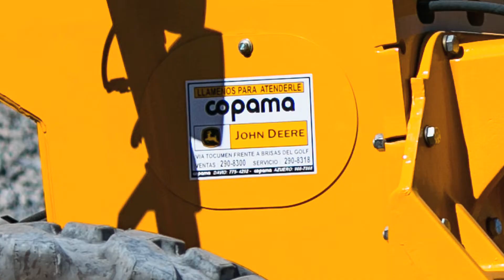COPAMA COMERCIAL ¨30¨